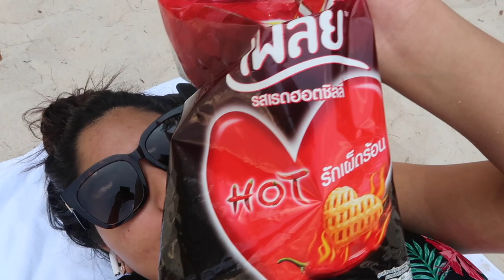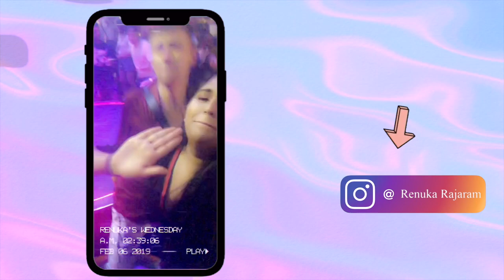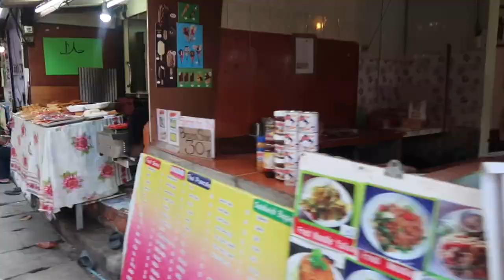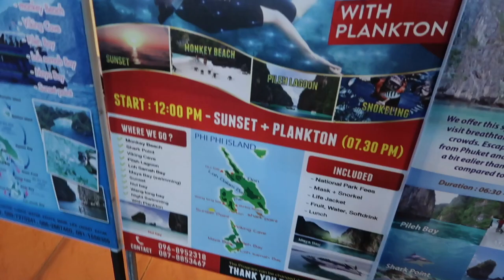Freedom Beach en door naar Ko Phi Phi | Thailand Vlog 2| Renuka Rajaram ♥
Ik hoop dat jullie deze video leuk hebben gevonden, de clips zijn van mijn exchange naar singapore maar ik heb de video tot aan nu niet bewerkt. Ik hoop dat jullie er toch van genoten hebben!